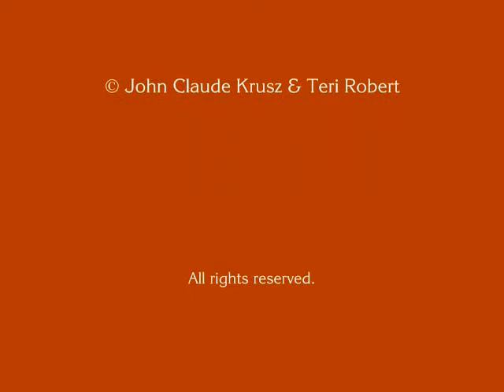Brain Injury and Head Pain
Dr. John Claude Krusz discusses brain injury and the resultant headaches.